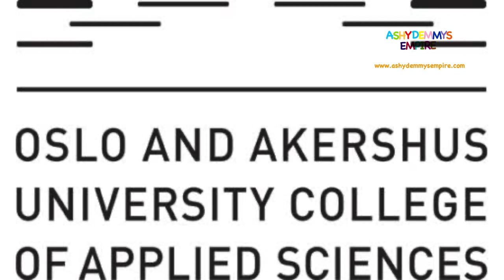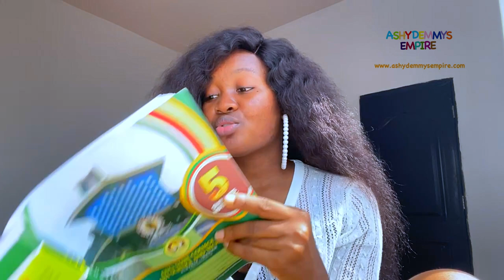14 TUITION FREE UNIVERSITIES IN NORWAY 🇳🇴 FOR INTERNATIONAL STUDENTS AND THEIR PROOF OF FUNDS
⚠️CONSULTATION FEES⚠️

🚨If you are LEGALLY single : 50k

🚨If you are LEGALLY married or have kid(s) : 100k

🚨If you are LEGALLY married but going alone for now hoping to file for your dependents in future : 100k

🚨If you have kid(s) but going alone for now : 100k

🚨If you are LEGALLY married AND or have kid(s) but DON’T ever have the intentions of bringing your dependents over : 50k

🚨If you are LEGALLY single but have a finance/fiancée in view with intentions to migrate with him/her or him/her over : 100k

All fees are stated in the beautiful currency of my country, Nigeria 🇳🇬 Naira 🥰